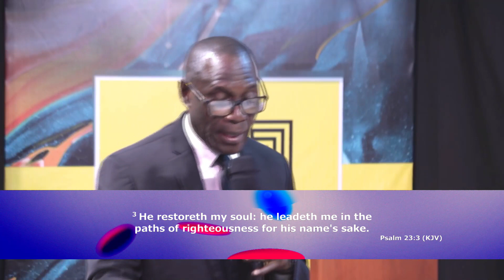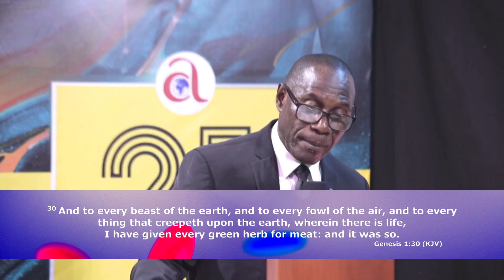DAY EIGHTEEN OF 21 DAYS FASTING AND PRAYERS || “THE CERTAINTY IN THE MIDST OF UNCERTAINTIES".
Pray with us at Lunch time on TAC TV as Pastor G.A.S Kwei (RTD) leads the Church today at Lunch time.